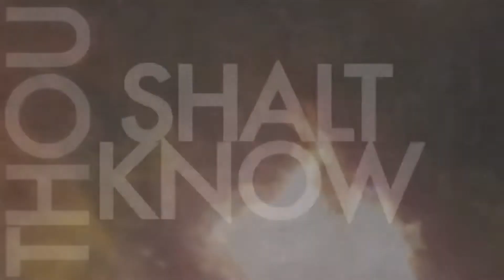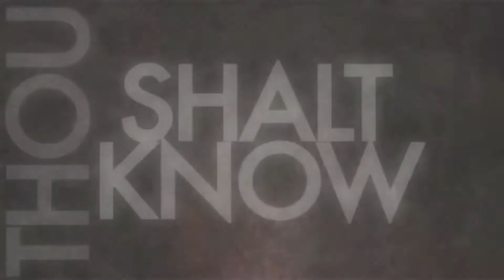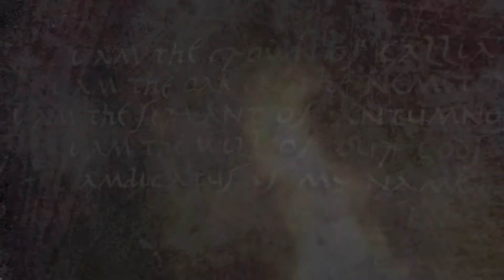Eluveitie- King Cover Whistle -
Que tal amigos, hoy les comparto este poderoso tema de Eluveitie, espero sea de su agrado.

Saludos. 🤟😎